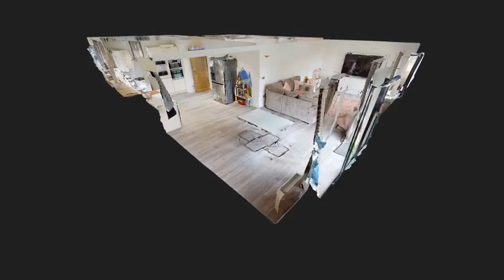Orchard Close brought to you by Simon Miller & Company